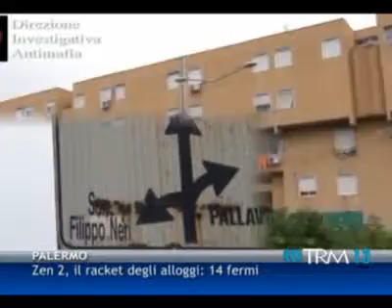14/02/13 - Zen 2, il racket degli alloggi: 14 fermi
14/02/13 - Zen 2, il racket degli alloggi: 14 fermi